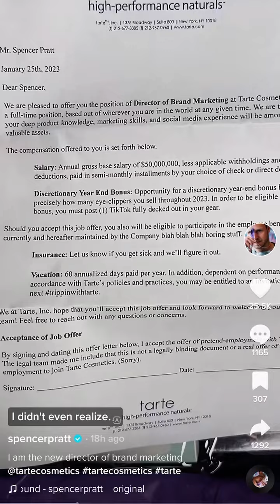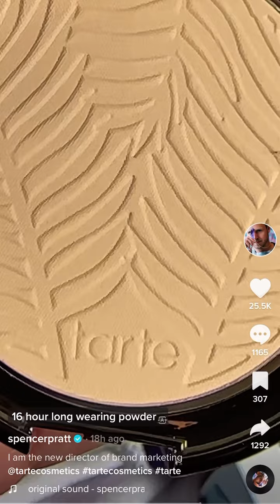Spencer Pratt becomes new Tarte Cosmetics Marketing Director????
Spencer Pratt becomes the new Tarte Cosmetics marketing director??